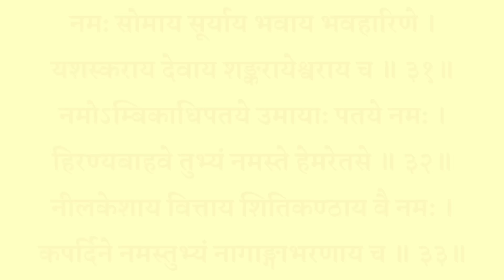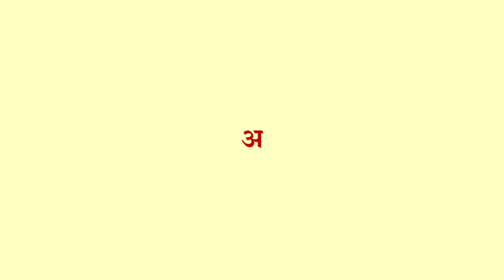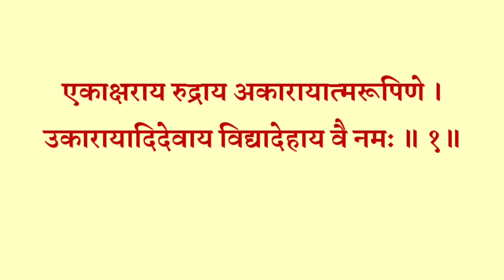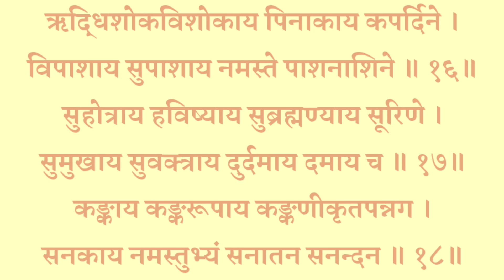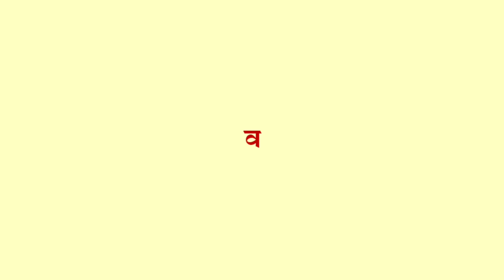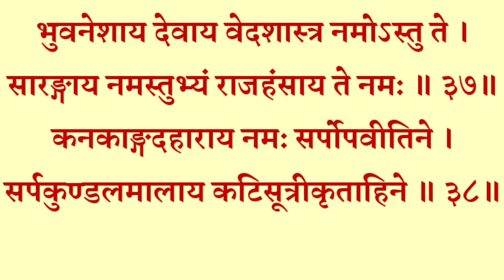सोमवार के दिन जरूर सुनें|| महेश्वर स्तोत्रम्|| Maheshwar Stotram|| सभी मनोकामनाओं की पूर्ति के लिए